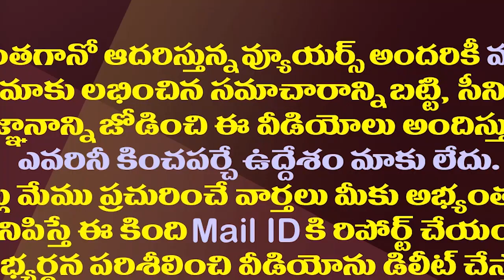పవన్ కళ్యాణ్ కు పోటీగా ముద్రగడ..వైసీపీ మాస్టర్ ప్లాన్||YCP plan to compete mudragadda against pavan